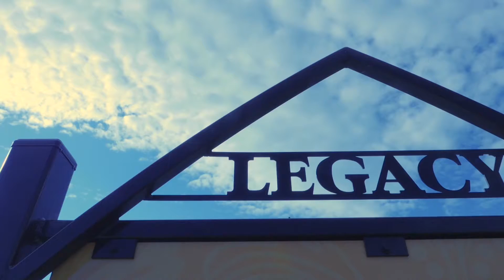2016 The Winston in Legacy by Trico Homes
The Winston’s L-shaped kitchen is designed to inspire the pursuit of the culinary arts. There is ample space for all your gadgets and a fabulous eating bar for guests to sit and watch while you show off your culinary skills. The main floor pocket office is strategically located away from disruption allowing for privacy to get your work done. The master suite has a massive walk-in closet and luxurious 5-piece ensuite.